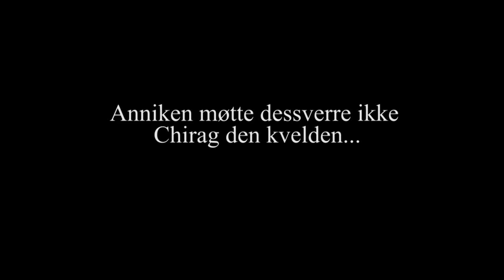Costume Awards 2016 - HALLO RED WINE !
Video laget av: Joakim Kleven